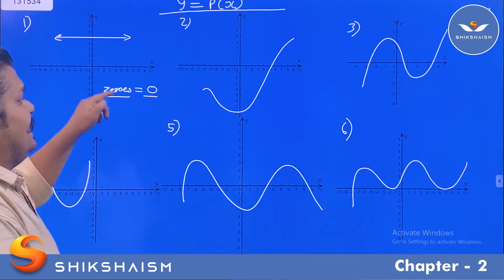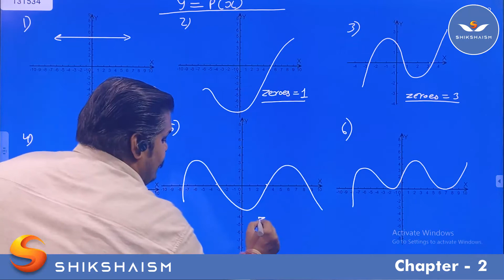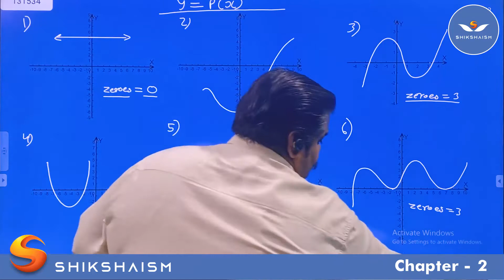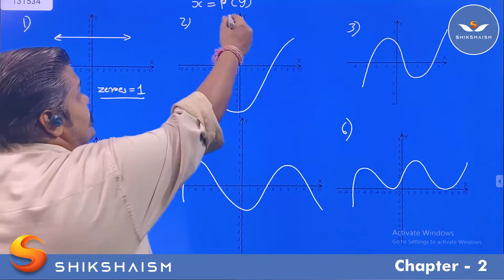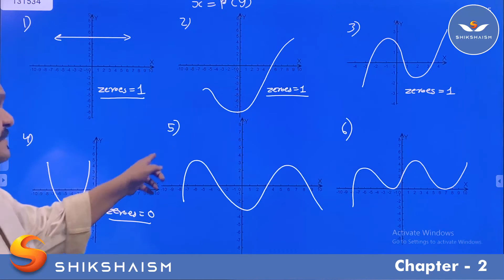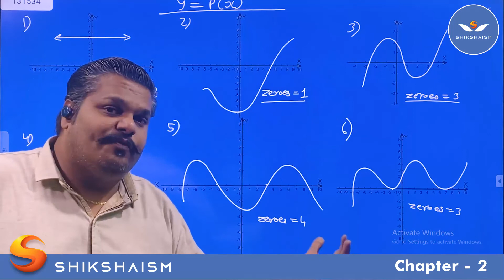Polynomials | Polynomials Class 10th | Class 10th Maths Chapter -2 | CBSE NCERT | PART 3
Polynomials | Polynomials Class 10th | Class 10th Maths Chapter -2 | CBSE NCERT

Video Cover -

ncert solutions for class 10 maths chapter 2 polynomials,
polynomials class 10 mcq,